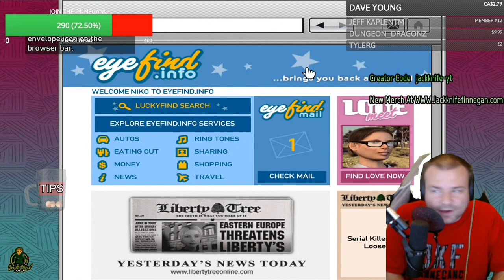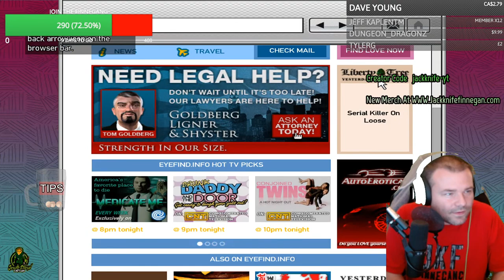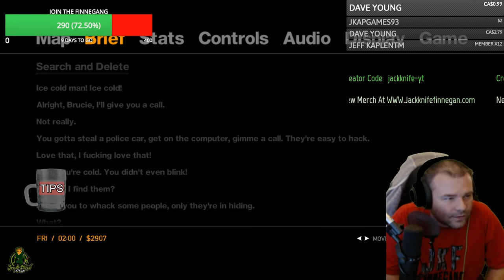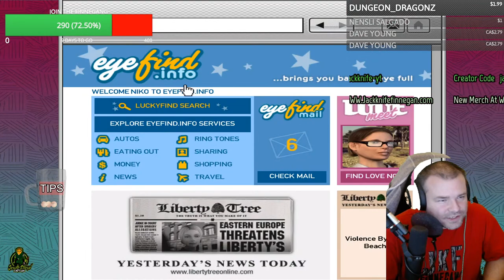GTA IV Lets Go Bowling With Niko And Friends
Jackknife Finnegan